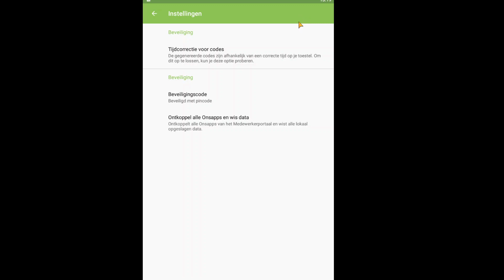Tijdsinstellingen Ons Toegangscode app bijstellen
Tekst en uitleg over het instellen van de tijd binnen de Toegangscode app van Ons ECD.